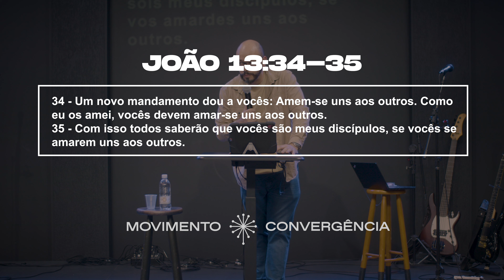UM NOVO MANDAMENTO VOS DOU - Cláudio Neckel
Mensagem pregada no culto do dia 20/10/2024.

Como movimento, nós acreditamos que a presença de Deus é o sentido da vida e o anseio mais profundo do coração humano.

Deus é uma pessoa e o sentido da vida é viver um relacionamento real e íntimo com Ele. Desejamos ser amigos de Deus, vivendo a verdadeira comunhão com Cristo.